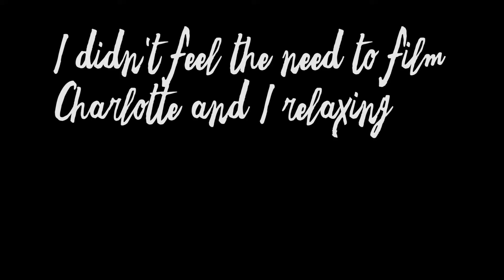MayDay Bank Holiday: I learned to gainer!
I went into this long weekend without a plan, and I think all in all I did a pretty good job of making the best of it. A solo road trip to the New Forest, mountain biking, aqua park, photography, camping and wakeboarding were all crammed in to a day and a half.

Monday started with a ride from home to the Olympic park, followed by a little throw of a frisbee.

Going back to work on Tuesday was not easy.